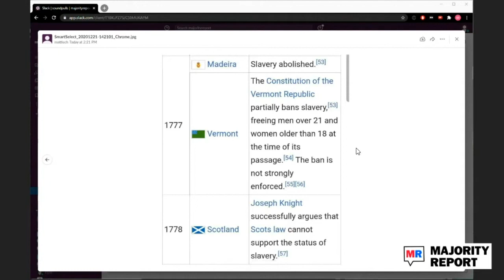Poor Charlie Kirk Can't Stop Humiliating Himself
Post-election Charlie Kirk is the funniest Charlie Kirk. Sam Seder and the Majority Report crew discuss this.